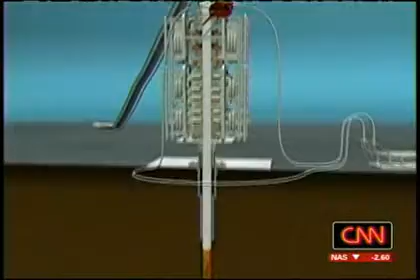Deepwater Horizon - May 25, 2010-CNN-Top Kill explained